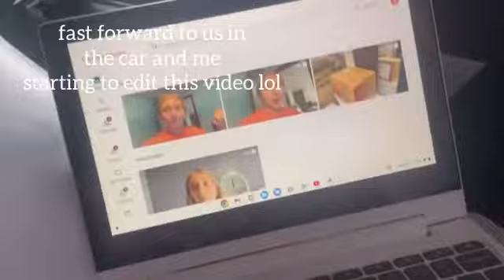MOVING ACROSS THE COUNTRY TO NYC FOR FASHION SCHOOL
moving across the country to nyc for fashion school. packing clog and some life in the city!